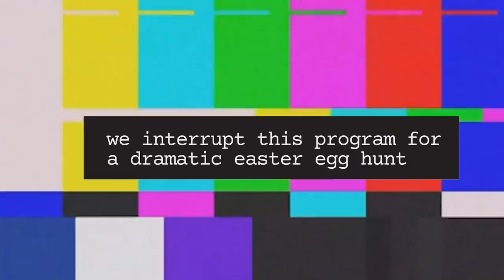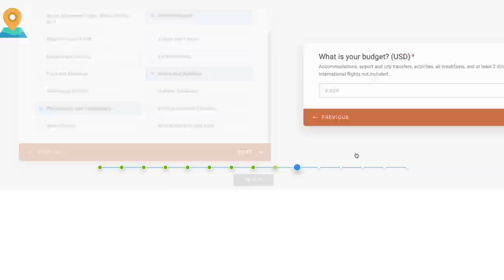Replacing our Shingle Roof // Our Old House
If you are interested in joining me (Juby) on a womens collective trip away to Costa Rica in 2023 then be sure to fill out the survey so we can collect as much info as possible to create the best trip possible!

FILL OUT THE SURVEY TO HELP US PLAN A 2023 COSTA RICA TRIP: